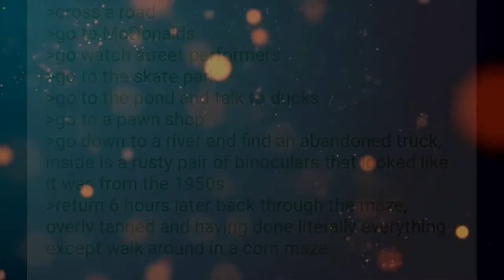Funny Greentext Stories: The Maze Runner (/r9k/)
Well...I can't blame them!

Current Patreons:
Karakal
markoatonc
CatDaddy
Pwntatochip
Ed Heward
Wraithman147
Devin Mason
phantomstar189
TheDragonheart
Jorttovoy nunya
Sami Luhio
Derrick Young
Gavin Lane
John whall
liam johnston
Patrick Mcgreevy
N8
PrimalAge
Cho
Gary Carlson
Jason Nicholas Bacon
Troy Kivlin
Roger Dial
Samuel king
Nathan Riek
Nikolous Rice
Dwavenminer
Daddy Jesus
Nick Hatley
John Etgar
Daniel Gartin
Jeromy Carmickle
Jeffrey hedlund
Tanner Ryan Jollet
Dionysus
Wolflet
John J Riggan
Joel Nikula
Erick Jaquez
Elitedrone
Weston Simmons
Mario Colon
Simon Ellison
Stephen Dower
Jonas GrundstrÃ¶m
Joey Bates
Brennan Robertson
laurine manigat
Elim Tevir
Alexander Michael Fraser
Micky
Raymond Demara
Christopher Heredia
Maze Zy
David Arva
Logan Herron
John Weaver
Malovich
Silvan Fricker
austin
Mr. Karlsson
Jonathon Chasteler
Cloodden
genomephilanthropist
boone stover
Thobias Ã¥man
Nicholas Johnson
C Fern
TheBadassForunnerElite
oliver Pettersson
John Arians
eistee9683 .
SCP-49730
Jeff Kaiser
Purple Magi
Matthew
Mr. NoNameA2601
William Howard
Andre Tolmich
Ross Warden
Foxbat40
saber154
Felipe Agudelo
Davin Smith
chaoticPopo
Possibly Here For Plot
Sapient_table
Vanopolis
chzoe warford
Andrid9
Mr.Monical
but span
Shaun Jacobs
Enterprise
Tradainian
Quakes
daniel mayo
Adrian IwaÅ„ski
Dopamine Coma
Carl
Rusty Shackleford
Tech Priest Toaster
Thirteenth Angel
Drakos
chaosdays
john
JordKriger
Nathaniel Krauss
Namel909
Devara Saira
Sturlaugur Arnar Kristinsson
Michael Morse
PATRICK JAN JOSUA DAVIDSEN
NightVision
Nathan west
matthew baker
Tyler John Williams
DragenDragoon
nick davie
OTTO DBS Gaming
Danial Zujkowski
Tyler Bremer
eyes downfield
king vice
Roy Nicolaysen
DebautcheryDecanter
julekule
Dragonking
Riokan
Juliano De Luca
Brice Abbott
Arin Storm
Logan Kuhlman
CLOROX D VIKING
Wln424
ShadaePrajschet
jordan simmons
some wierd guy
Chandler Riley
Thomas Panis
John Meek
shadow sword001
Jim Flint
koollman
Dank Matter
Alex Farmer